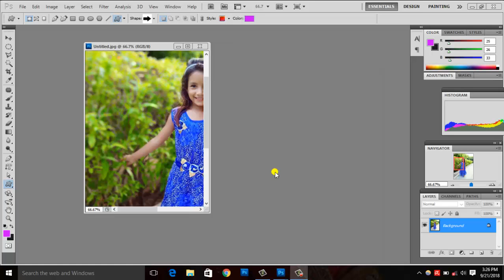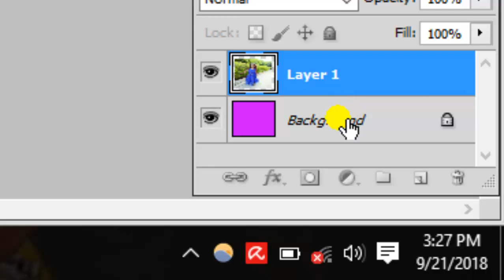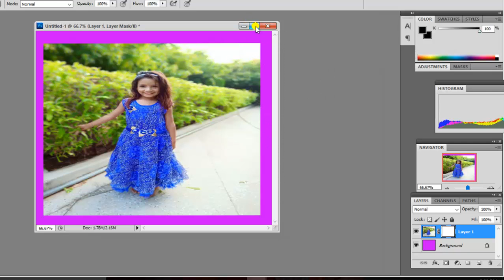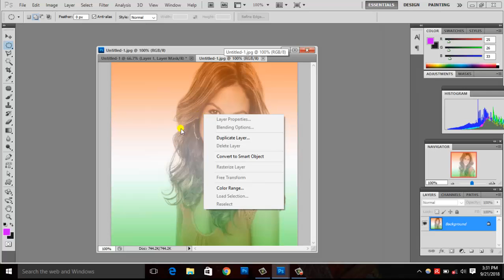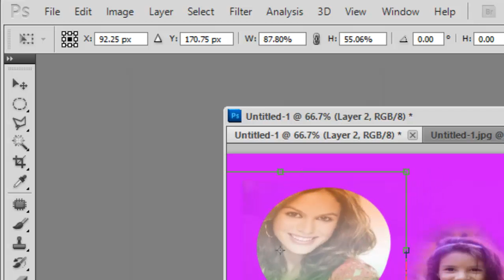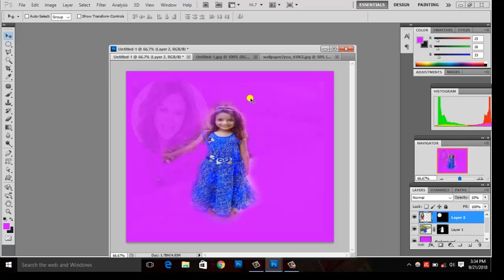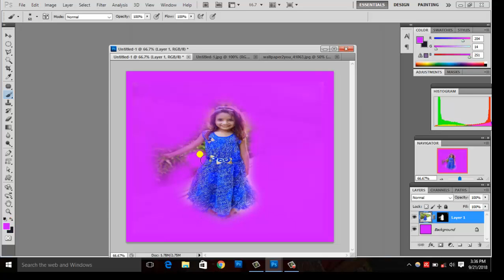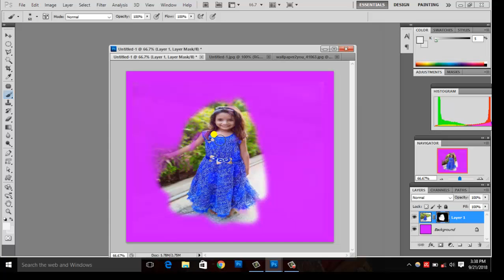how to use layer mask in photoshop ,part.23,(basic series),new tech easy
नमस्कार  दोस्तों स्वागत है आपका फोटोशॉप tutorial part .23 me Namaskar Doston ! Is video me aap log layer  mask ke bare me Details me samjheng. Jo ki photoshop me cutting ke liye important hai

धन्यवाद ll